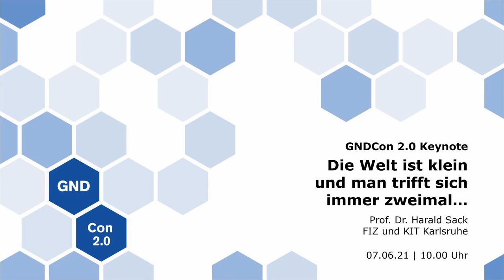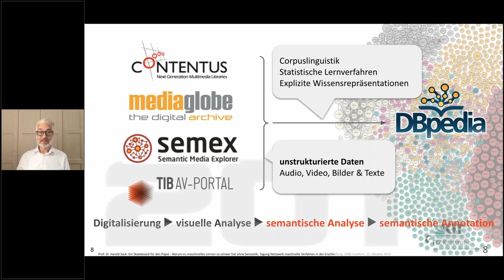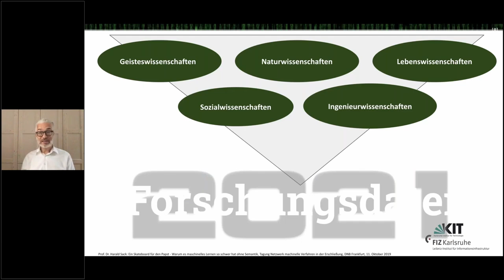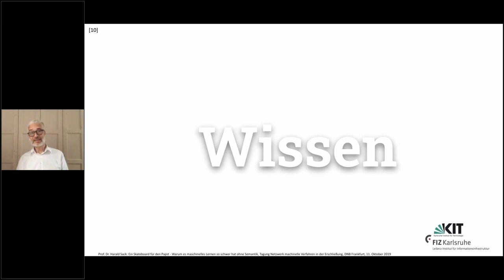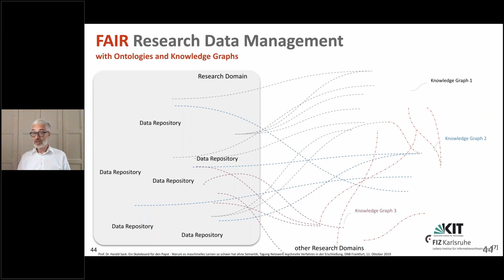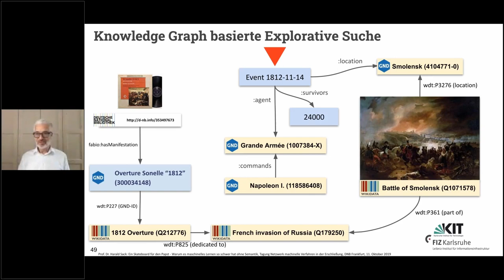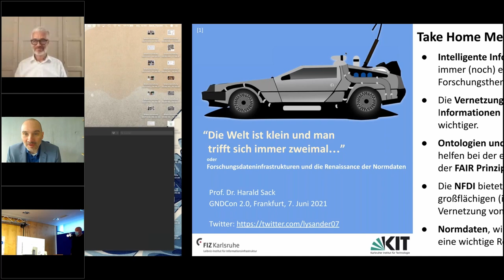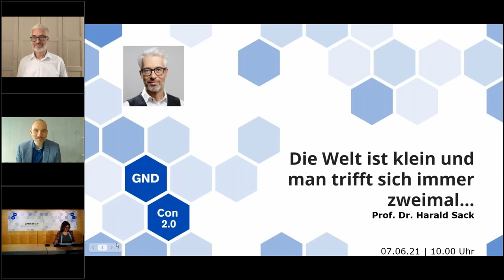GNDCon 2.0 // Keynote, Harald Sack: „Die Welt ist klein und man trifft sich immer zweimal…“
Harald Sack (KIT / FIZ Karlsruhe) – Keynote
Die Wissenschaften produzieren stetig wachsende Datenmengen. Deren effiziente Nutzung erfordert funktionierende Infrastrukturen. Ziel der Nationalen Forschungsdateninfrastruktur ist es, diese Datenbestände für das gesamte Wissenschaftssystem systematisch zu vernetzen. Hierbei kommen Techniken der Künstlichen Intelligenz vermehrt zum Einsatz. Eine entscheidende Rolle spielen dabei standardisierte Prozesse und Normdaten.